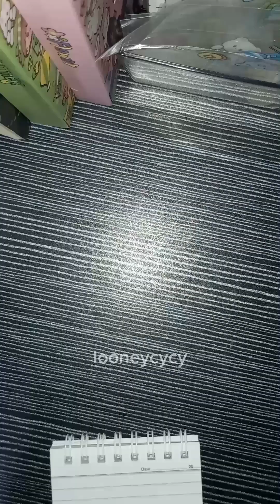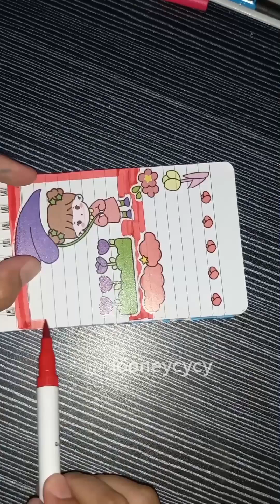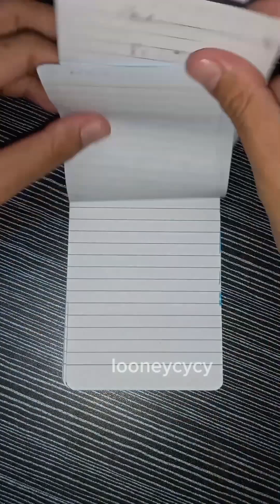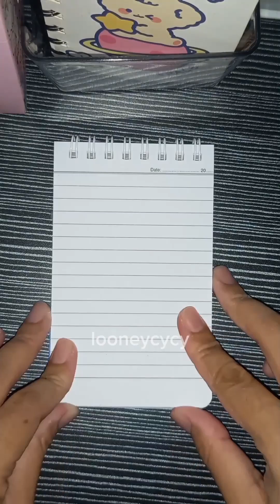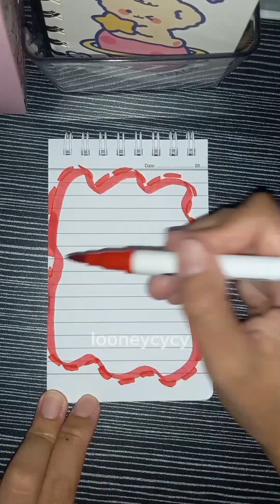sticker journaling ✿ with cute sticker ଓʚɞ♡ [ Looneycycy ]